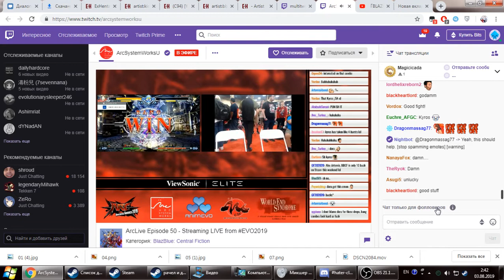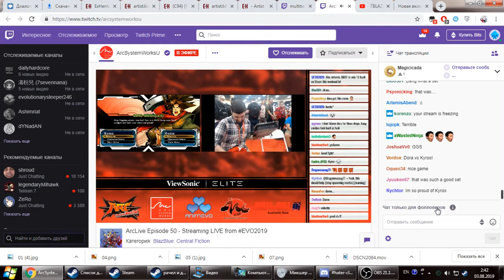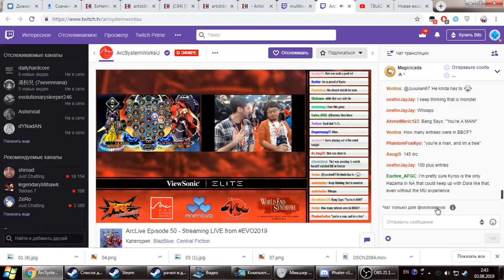EVO 2019 Dora Bang